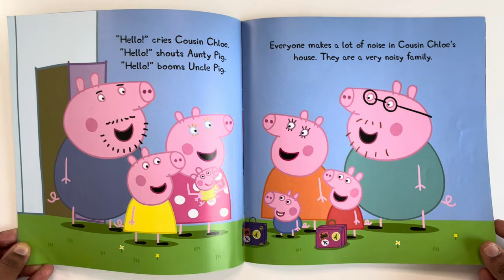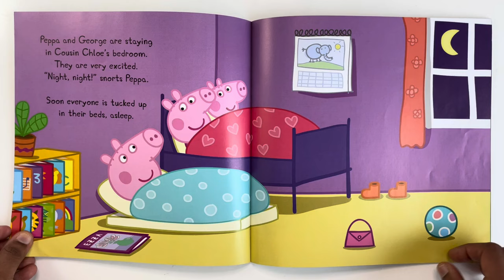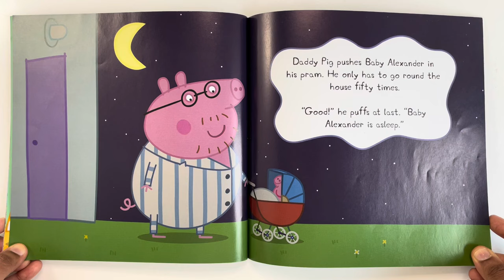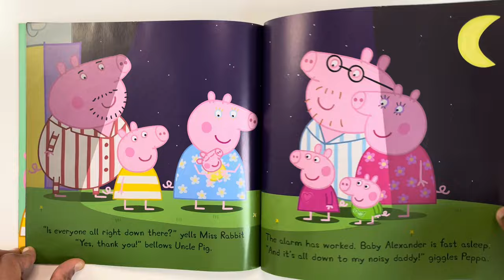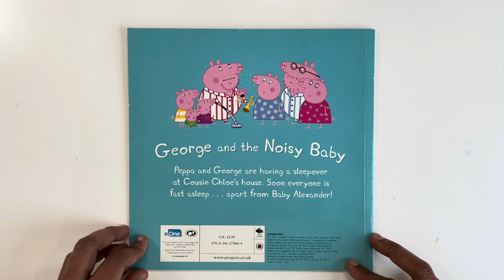Peppa Pig Gets Woken By Noisy Baby Alexander